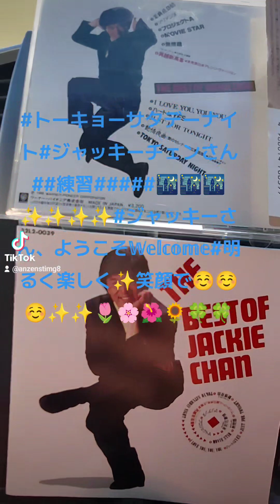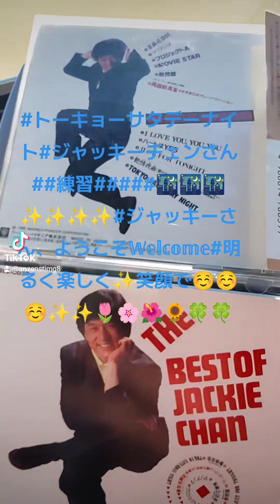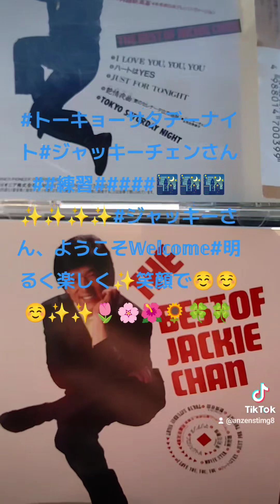トーキョーサタデーナイト# ジャッキーチェンさん## 練習###下手くそですみません💦(;_;)💦🌈✨🍀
ジャッキーチェンさん##練習###🍀🌸o｡.💐.｡o🌼o｡.💐.｡o🌺o｡.💐.｡o🌼o｡.💐.｡o🌸✻*下手くそですみません💦💦(;_;)😭